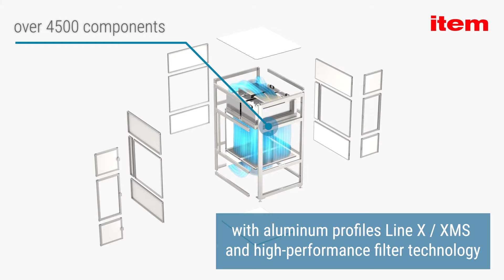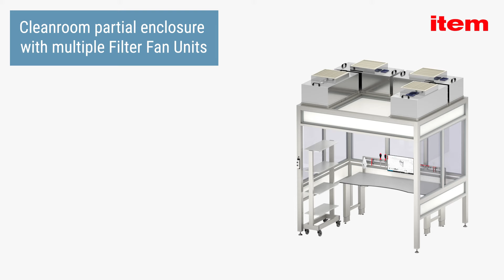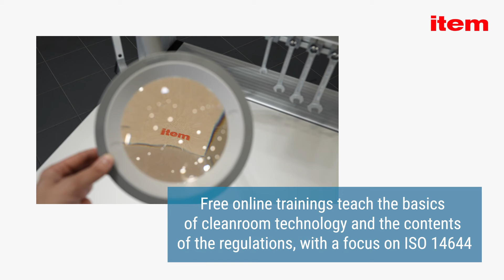Cleanroom solutions - Modular and dependable: The Building Kit for Cleanroom Production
When production operations call for cleanroom technology, lots of different elements need to work together reliably. The item Building Kit System is the most comprehensive of its kind. In cleanroom production, the availability of cleanroom-compliant components gives you the freedom to build process enclosures that perfectly meet your requirements in terms of shape, size and configuration. This creates dependable cleanroom solutions up to the high ISO cleanroom class 2 to ISO 14644-1. What’s more, you can design work benches for use in a cleanroom that are ESD-safe, ergonomic and packed with customized functionality.

► Find the Online Shop this way: item24.com